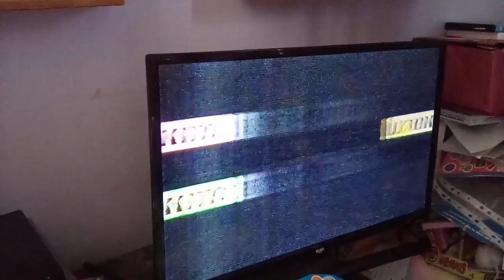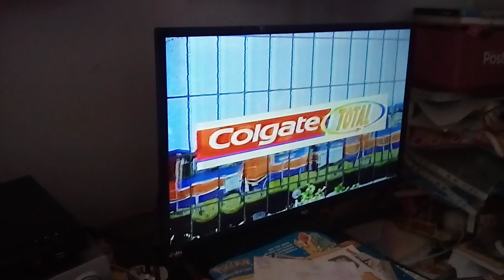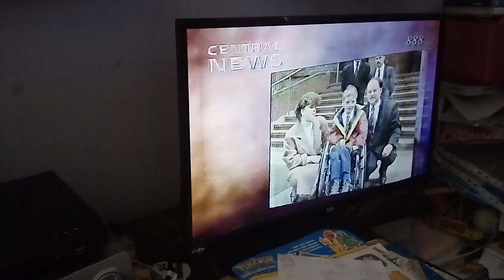I tv central continuity February 1994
Advert break and short promos going into central lunchtime news.